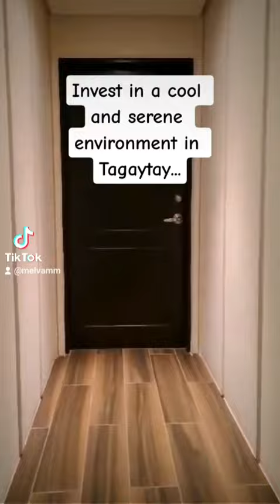Crosswinds Tagaytay-Alpine Villas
A perfect place for retirement, vacation, investment and a home for everyone.

Melva Marcelo
REBL# 0015610
DHSUD # NCR-B-130